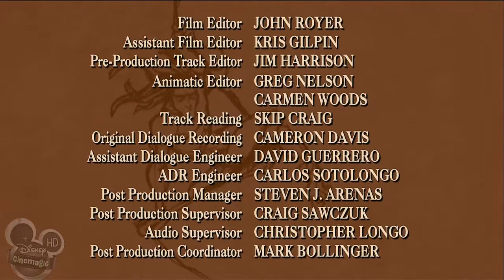ᴴᴰ The Legend of Tarzan ☆♥✔ Tarzan and the Fugitives #5